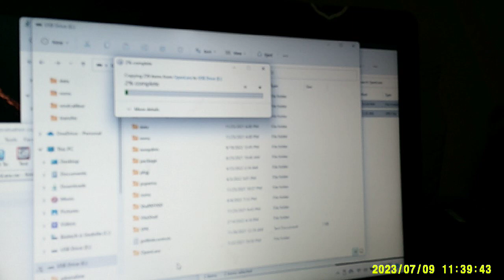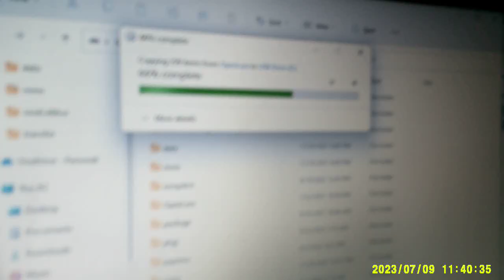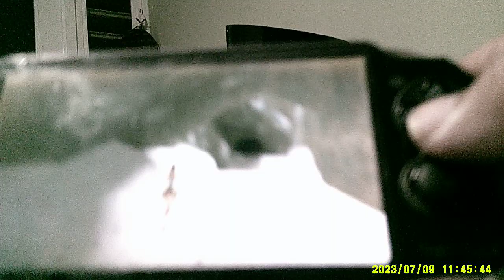OpenLara PsVita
OpenLara is an open-source engine re-implementation of the classic action adventure game Tomb Raider released in 1996. It is available for a number of platforms, including the GBA, 3DO, Raspberry Pi, Xbox, 3DS and more.

The project is inspired by OpenTomb, another open-source project aiming for a cross-platform re-implementation of Tomb Raider 1 - 5 engines.

Note: You will need your own copy of the original 1996 game, works with the PC release, Sega Saturn or PSX. GOG, steam and PSX classic versions.

Install OpenLara.vpk on your PS Vita.

Copy the original game CD content into ux0:data/OpenLara/ folder via ftp or VitaShell app.

To include music, rip CD-Audio to .ogg format. Then copy it to ux0:data/OpenLara/audio/.

D-Pad Up - Step forward, Hold to run

D-Pad Down - Hop Back

D-Pad Left/Right - Turn left/right

Cross - Action, Shoot (when weapons are draw)

Triangle - Draw/Hide weapons

Square - Jump

Circle - Roll/evade

R1 - Walk

L1 - Look

R1+Left/Right - Sidestep Left/Right

Select - Inventory

Start - Exit game

OpenLara is an open-source engine of classic Tomb Raider series (currently only supports Tomb Raider 1).
It is also cross-platform. It supports:

    Game Boy Advance (gba)
    Panasonic 3DO (3do)
    macOS [previously Mac OS X and later OS X] (osx)
    Windows phone 8 (wp8)
    Windows (win)
    PlayStation Vita (psv)
    Android (android)
    Unix-like (nix)
    Xbox One (xb1)
    Switch (switch)
    Xbox (xbox)
    3DS (3ds)
    E2K (e2k)
    Raspberry Pi (rpi)
    GCW Zero (gcw0)
    iOS [formerly iPhone OS] (ios)

You can even play this game through browser (from first person perspective):
xproger.info/projects/OpenLara/.